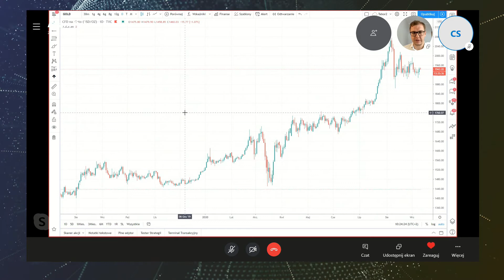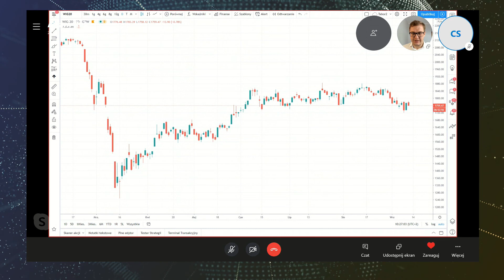Co dalej z Brexitem? Rynek czeka na decyzję EBC. - To warto wiedzieć 10 września 2020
W czwartek, 10 września Europejski Bank Centralny podejmie decyzję w sprawie wysokości stóp procentowych w strefie euro. Jednak zdaniem analityków, to nie sama decyzja, a następująca po niej konferencja prasowa z udziałem Christine Lagarde będzie kluczowa dla uczestników rynku. Tymczasem wokół brytyjskiego funta gęstnieje atmosfera po tym, jak media poinformowały o zamiarze podjęcia wobec Londynu kroków prawnych przez Komisję Europejską. O tym co warto wiedzieć na rozpoczęciu dzisiejszej sesji opowiada Adam Rak.